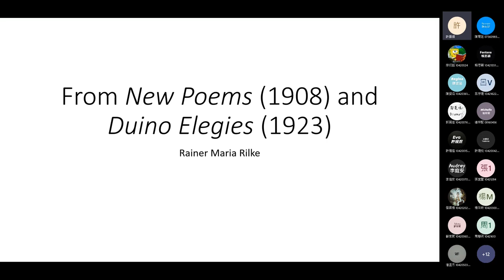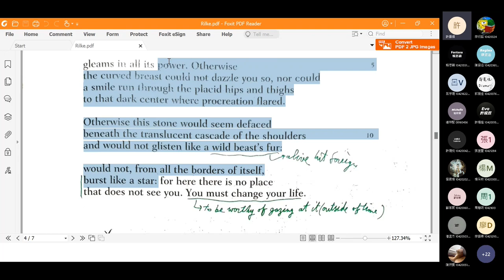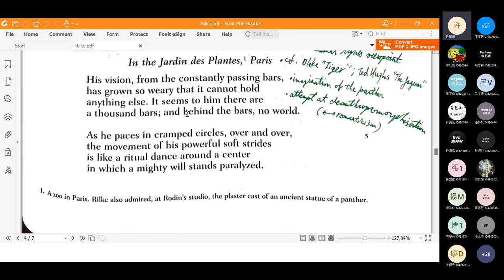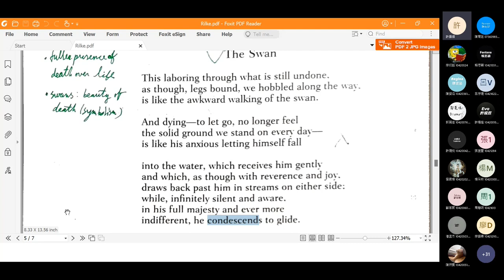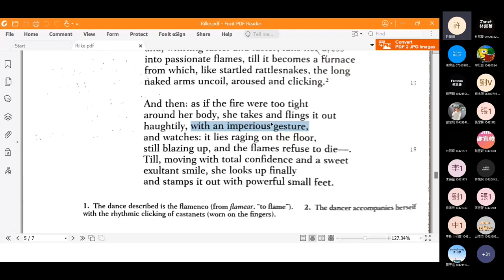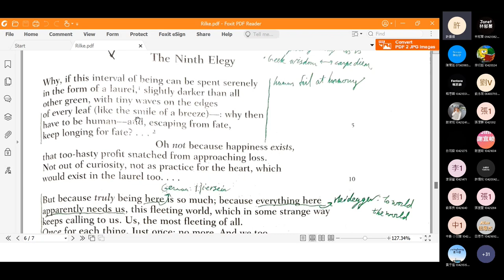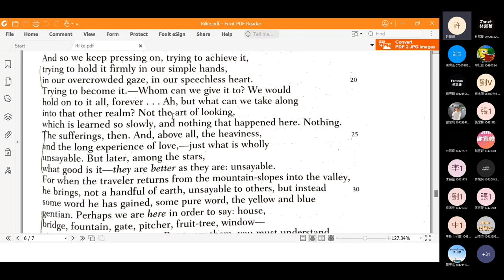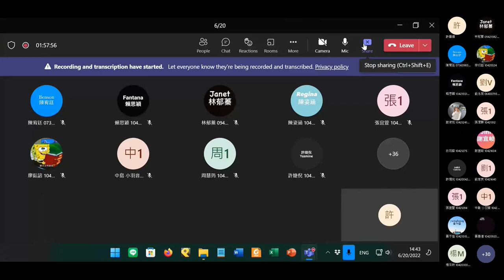2022 Spring: Introduction to Western Literature - 18 Poems by Rilke (in Mandarin)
Online lecture on 20 June 2022. Archaic Torso of Apollo, The Panther, The Swan, Spanish Dancer, The Ninth Elegy. In Mandarin. Timestamps:
0:05 Introduction to Rainer Maria Rilke
5:39 Archaic Torso of Apollo
24:00 The Panther
36:12 The Swan
49:50 Spanish Dancer
1:06:07 The Ninth Elegy